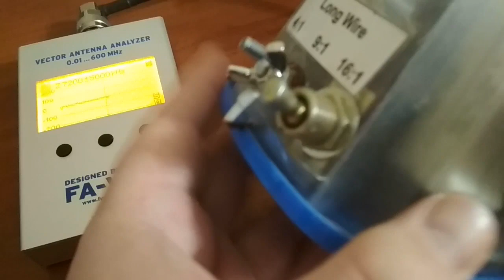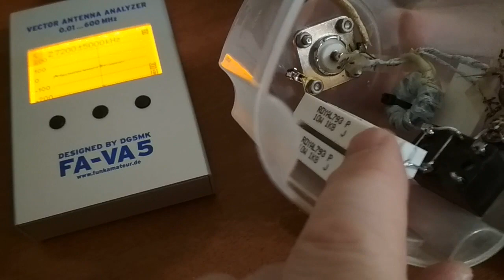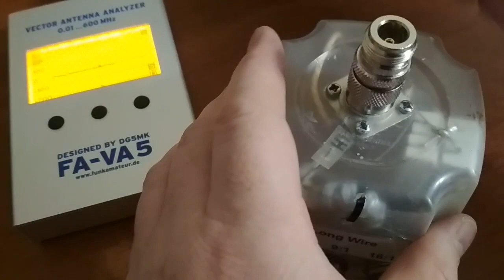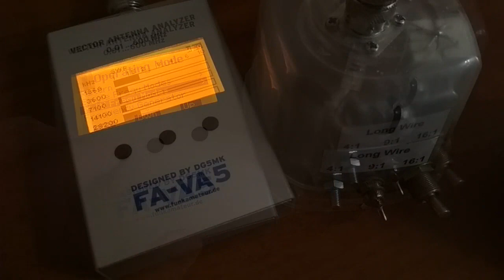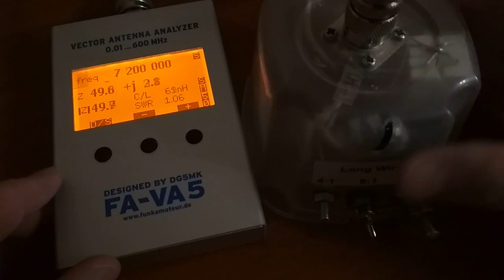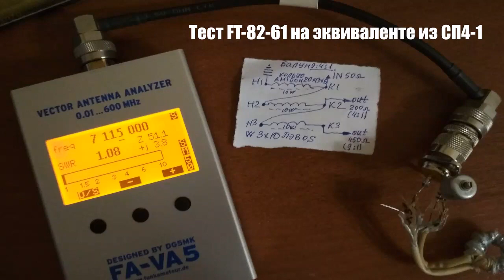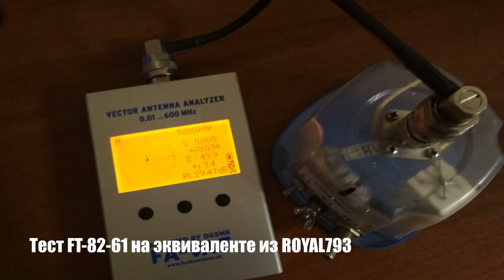Portable Long Wire Antenna all HF-band. Part II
Модификация КВ-антенны Long Wire по третьему варианту Игоря UA6HJQ с балуном 1:4:9 на амидоновском феррите FT-82-61